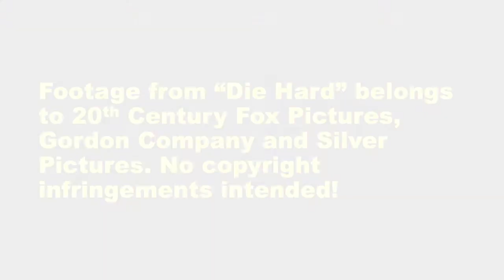Die Hard Movie Review - Joe's Review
Just in time for Christmas, I bring you all my review of "Die Hard" in honor of it's 30th anniversary this year. Hope you all enjoy it and Merry Christmas!

All footage from "Die Hard" belongs to 20th Century Fox, the Gordon Company and Silver Pictures. No copyright infringements intended!